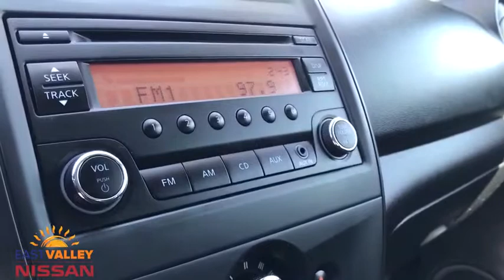2018 Nissan Versa Sedan Phoenix, Mesa, AZ KY332939A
Fresh Powder Used 2018 Nissan Versa Sedan available in Phoenix, Arizona at East Valley Nissan. Servicing the Mesa, AZ area.
2018 Nissan Versa Sedan S Plus - Stock#: KY332939A - VIN#: 3N1CN7AP2JL843272

CARFAX One-Owner. Clean CARFAX. Certified. Nissan Certified Pre-Owned Details:* Roadside Assistance* Limited Warranty: 84 Month/100,000 Mile (whichever comes first) from original in-service date* Transferable Warranty (between private parties)* Vehicle History* 167 Point Inspection* Includes Car Rental and Trip Interruption Reimbursement* Warranty Deductible: $502018 Nissan Versa 1.6 S Plus 1.6 S PlusFWD CVT with Xtronic* Internet pricing is good for retail transactions only and is only available for prime lender financing (620 + FICO score) through Used Cars. Financing not obtained through nissan, non-prime and cash transactions will result in an increase in price of $1000.00. All prices plus tax, title, license and doc fee. Any and all transactions must in Maricopa County in Arizona. Second key, floor mats and owners manual may not be available on all pre-owned vehicles.While every reasonable effort is made to ensure the accuracy of this data, we are not responsible for any errors or omissions contained on these pages. * Here detailed price does not include any taxes, fees or other charges. Pricing and availability may vary based on a variety of factors, including options, dealer, specials, fees, and financing qualifications. Consult your dealer for actual price and complete details. Vehicles shown may have optional equipment at additional cost. * Images, prices, and options shown, including vehicle color, trim, options, pricing and other specifications are subject to availability, current pricing and credit worthiness. * In transit means that vehicles have been built, but have not yet arrived at your dealer. Images shown may not necessarily represent identical vehicles in transit to your dealership. See your dealer for actual price, payments and complete details. 31/39 City/Highway MPG